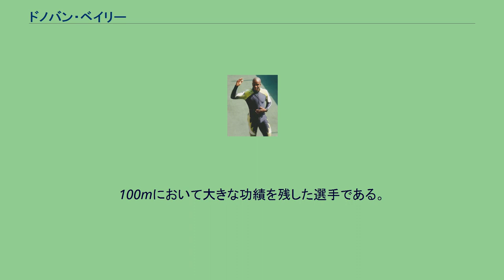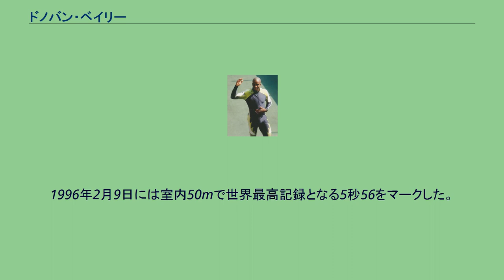ドノバン・ベイリー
ドノバン・ベイリー（Donovan Bailey, 1967年12月16日 - ）は、ジャマイカ出身で、カナダ国籍の元陸上競技選手である。
100mにおいて大きな功績を残した選手である。
1995年の世界陸上100mで優勝したのが国際的なデビューであった。
この時ベイリーは27歳で、遅咲きであった。
また、4×100mリレーでも優勝し、2冠を達成した。
1996年に行われたアトランタオリンピックの100m決勝では、スタートの反応時間が一番遅かった。
特に隣のレーンのフランク・フレデリクスからは100分の3秒ほど遅れてのスタートであったにも拘らず、優勝。
タイムは、当時の世界記録を100分の1秒更新する9秒84の世界新であった。
これは、1968年に100mに電動計時が導入されて以来、初めてアメリカ人選手以外による世界記録更新という快挙となった。
これにより、世界チャンピオン、五輪チャンピオン、世界記録保持者の3つのタイトルを独占した。
これは、カール・ルイスに次いで2人目の達成者である（2010年3月現在、これを達成したのは、ルイス、ベイリーとモーリス・グリーン、ウサイン・ボルトの4人だけである）。
また、前年の世界陸上に引き続き、リレーとの2冠を達成している。
1996年2月9日には室内50mで世界最高記録となる5秒56をマークした。
2001年に引退した。
もともと陸上を本格的に始める以前、ベイリーは投資に明るかったことから、会社を設立した。